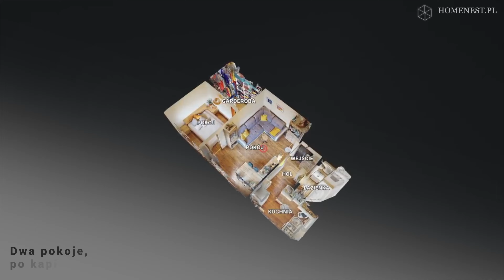Mieszkanie w Bytomiu